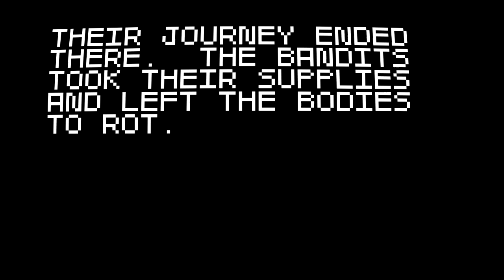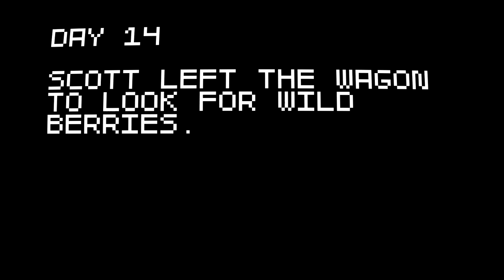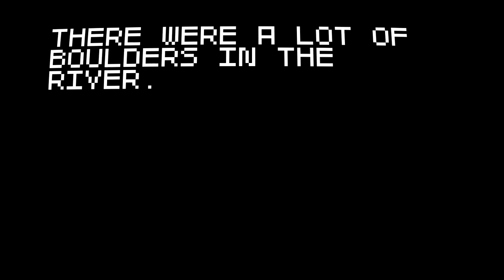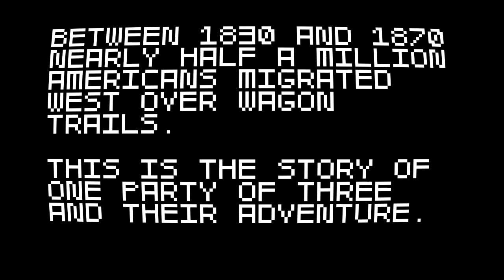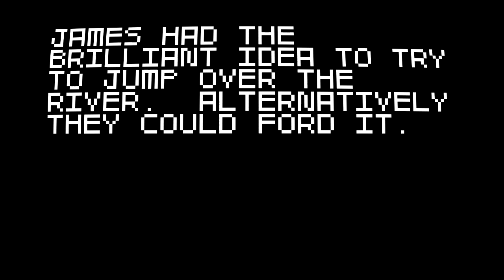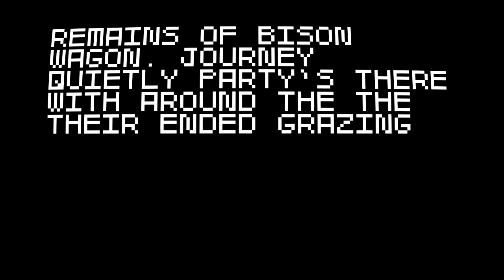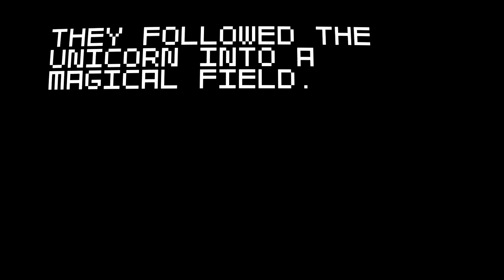Parky's Shorts - Let's Play Super Amazing Wagon Adventure - Part 2 - HONOURABLE DEATH!